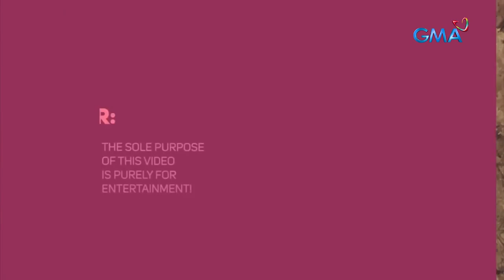Bubble Gang: YEAR-END PARTY WITH SMALL LODI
Aired (December 30, 2022): Hello, guys! We're back at it with Small Lodi, your one and only! Join us as she hosts a year-end celebration with her employees.